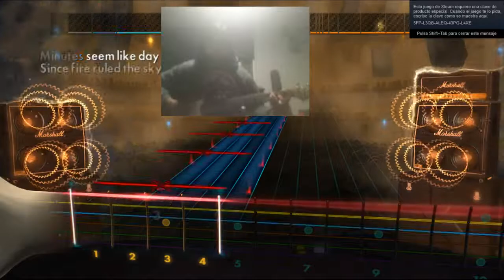rocksmith slayer skeletons of society rhythm guitar guitarra ritmica